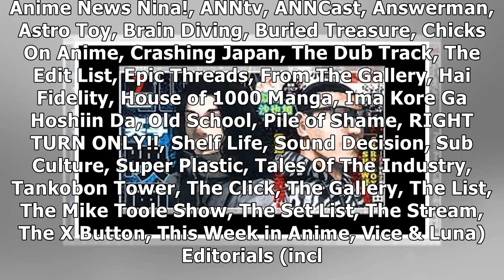Gedō no Uta Underworld Crime Manga Gets Live-Action Film